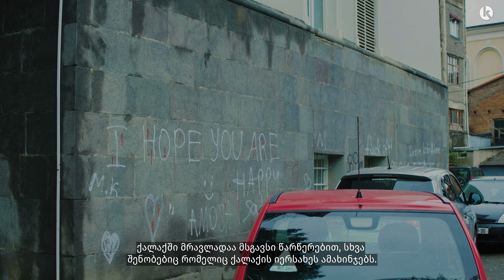წარწერები, რომლებიც ქალაქის იერსახეს ამახინჯებს